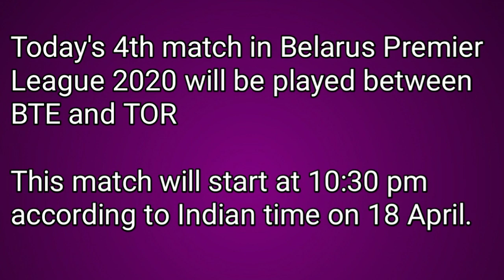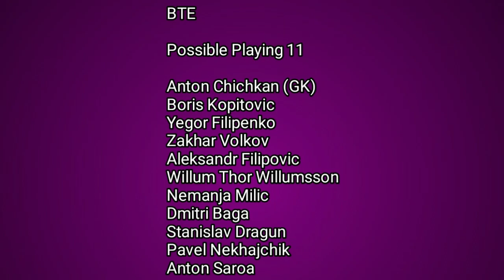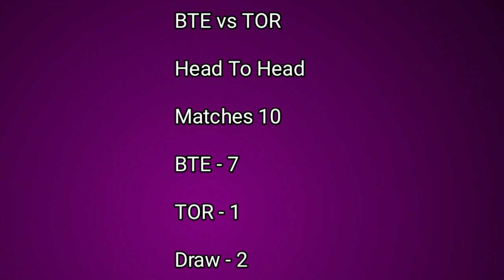BTE vs TOR Football Dream11 Team | Belarus Premier League 2020 | Match Prediction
in this video i have told about the match that will be played in belarus premier league 2020 tonight at 10:30 pm. this match will be played between bte vs tor. i have told about players for dream11 team, match prediction and key statistics i hope you like this video